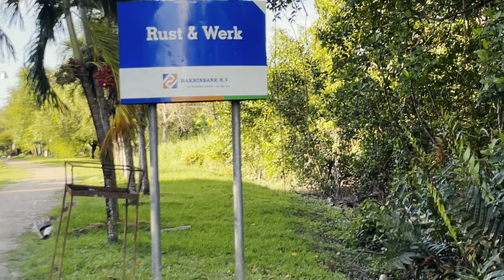Vi los DELFINES ROSAS de Surinam y una TORTUGA enorme 🐢 te cuento mi experiencia.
Para el video de hoy te contaré mi tercer día en Suriname 🇸🇷.

0:00 Intro
0:53 Hotel Surinam
1:30 Delfines Rosas
3:12 Rust en Werk
4:32 comida
4:44 viendo aves
5:10 siguiente día
5:36 Groningen
6:41 Dame un like